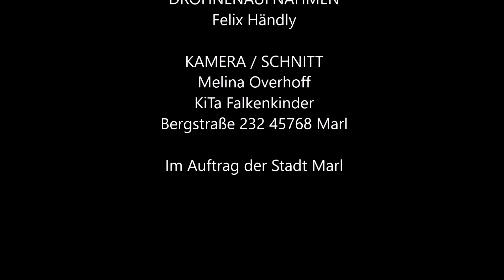Spielplatzprojekt am Großen Grunde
IDEE
Luisa Müller

MUSIK
Die Butterbärchen Bande

DROHNENAUFNAHMEN
Felix Händly

KAMERA / SCHNITT
Melina (Mücke) Overhoff